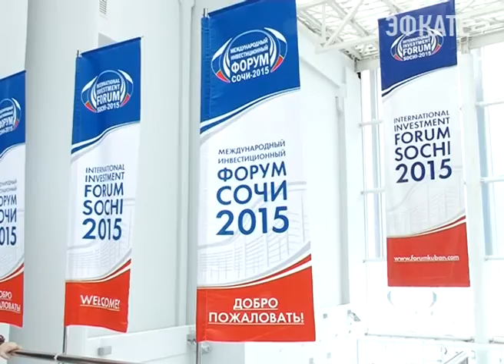В Сочи начал работу международный инвестиционный форум. Новости Сочи Эфкате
Он проводится в нашем городе вот уже 14 раз и второй год подряд площадкой для проведения становится Главный медиацентр Олимпийского парка.
Сочи. Новости.
Телеканал Эфкате.